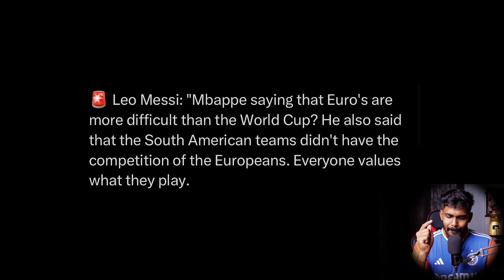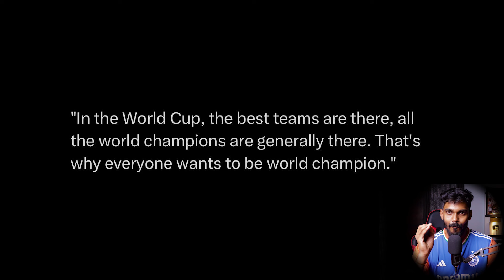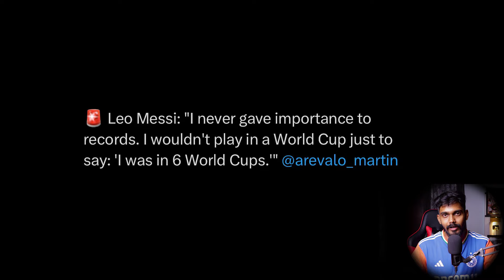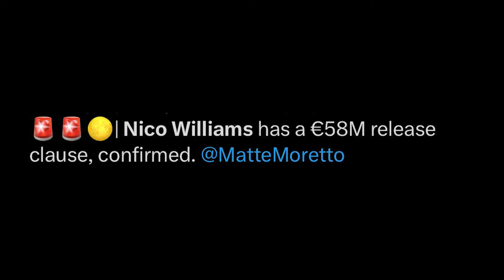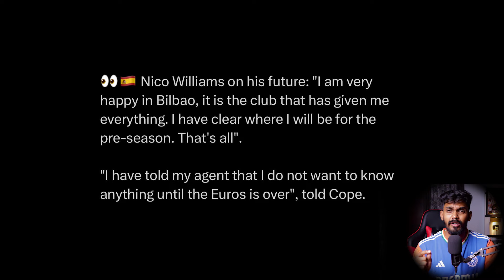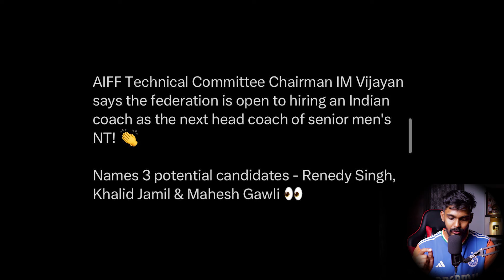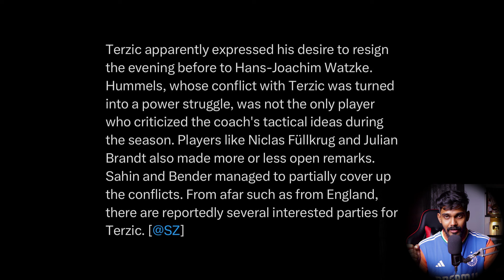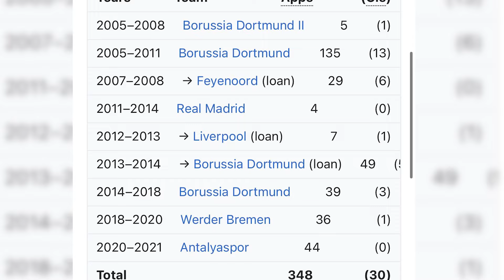Messi savage reply to Mbappe, Nico to Barca update, Igor Stimac Sack ? Dortmund coach Drama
Timestamps

0:00 Introduction
1:18 Messi savage reply to Mbappe
4:08 Nico to Barca update
7:33 Igor Stimac Sack ?
9:58 Dortmund coach Drama